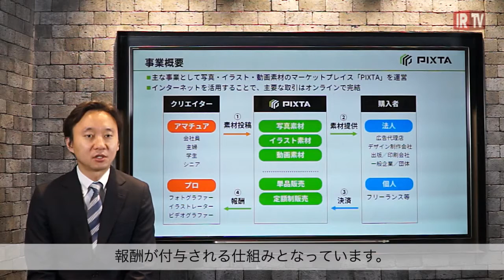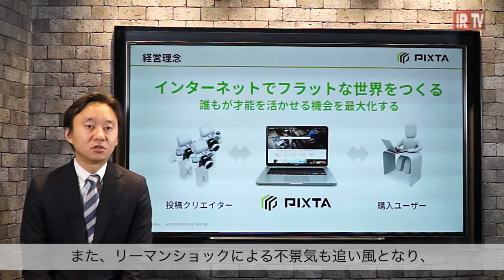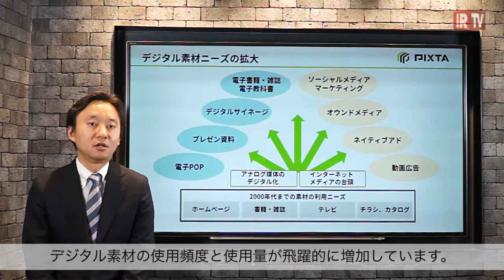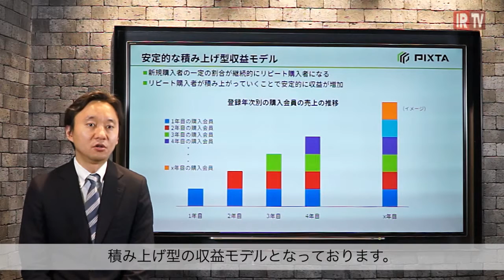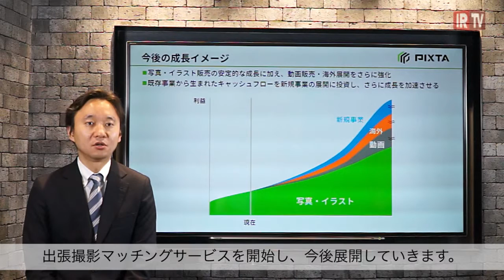ピクスタ(株) 事業紹介と今後の成長戦略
ピクスタ株式会社（3416）
PIXTA Inc.
写真・イラスト・動画素材のマーケットプレイス「PIXTA」を展開する、ピクスタ株式会社（3416）代表取締役社長の古俣 大介が、事業内容、創業の経緯や強み、今後の成長戦略等についてご説明しております。